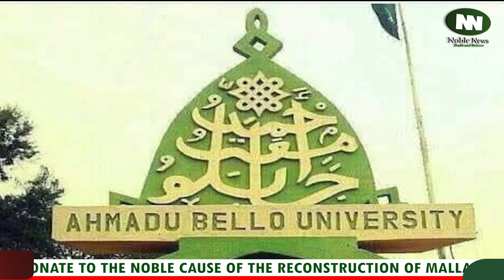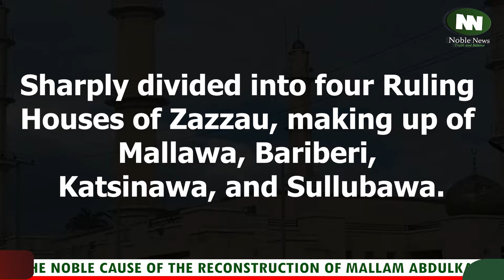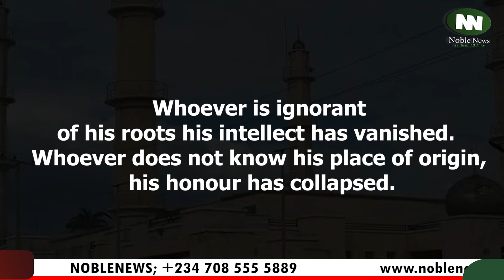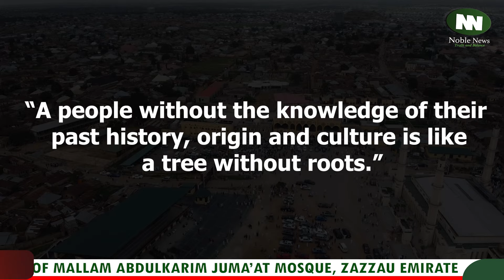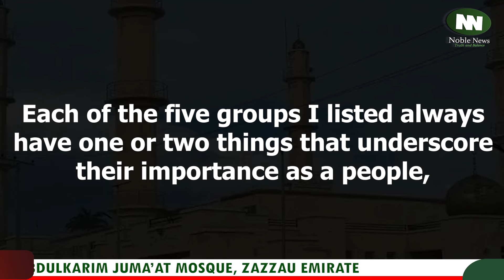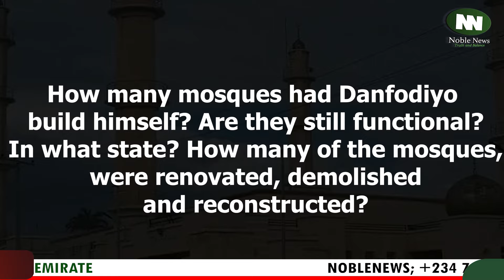A HISTORIOGRAPHY OF MALLAM ABDULKARIM JUMA’AT MOSQUE, ZAZZAU EMIRATE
A DOCUMENTARY
THIS IS A NOBLENEWS PRODUCTION.
It is a historiography of the 187 Years Old Legendary Mallam Abdulkarim Juma’at Mosque, one of the most famous mosques in the length and breadth of Zazzau Emirate.
The programme would also focus on complimenting, His Highness, Malam Ahmed Nuhu Bamalli’s Malam Ahmed Nuhu Bamalli’s noble initiative to reconstruct a befitting Mallam Abdulkarim Juma’at Mosque, an important artefact of the Zazzau Emirate’s heritage.
Join us as we delve into the narrative of this iconic mosque's 187-year journey and the ambitious plans for its reconstruction.